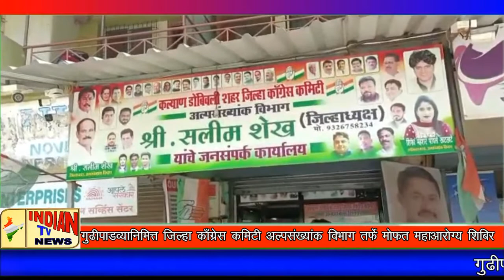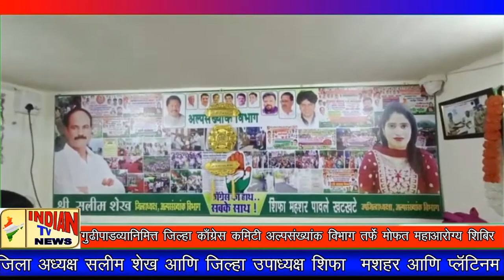गुढीपाडव्यानिमित्त जिल्हा काँग्रेस कमिटी अल्पसंख्यांक विभाग तर्फे मोफत महाआरोग्य शिबिर